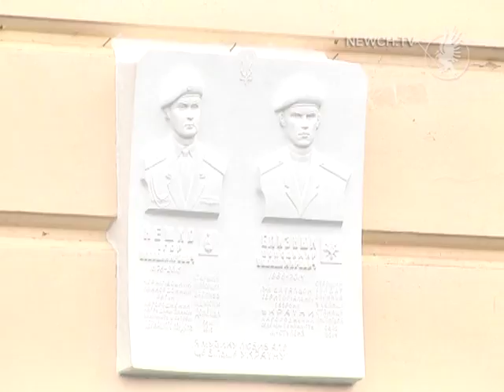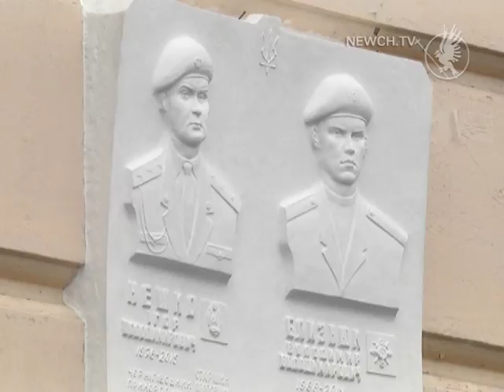Дошка на музучилищі| Телеканал Новий Чернігів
Вшанували пам’ять випускників Ігоря Нешка та Володимира Близнюка.
У музичному улилищі імені Левка Ревуцького вшанували пам’ять випускників закладу Ігоря Нешка та Володимира Близнюка, які загинули на війні, на Сході країни.